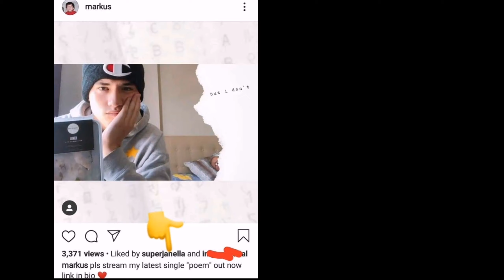Janella sino ba talaga? Joshua o Markus?